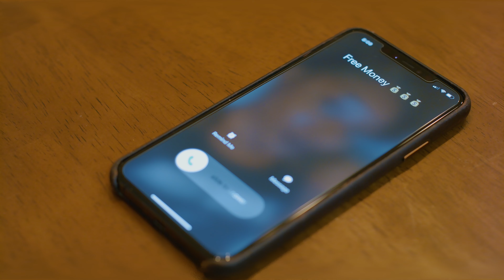The DARK SIDE of Wholesaling Real Estate!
Wholesaling real estate isn't always check pics, Lamborghinis, and happy sellers.

In today's video, we're going to discuss some of the deals I've had go south over the years. As a new real estate investor it's extremely paramount that you have proper expectations.

Wholesaling real estate can often feel like throwing all of the pieces of a puzzle into the air and hoping that they land completed.

I'm going to walk you through what I do when a seller wants out of a contract, how to handle when a buyer doesn't wire the money in, and more.

Wholesaling real estate is a great way to become a real estate investor but it's not without its risks or frustrations.

If you're interested in working directly with me and 300+ other investors check out CCF